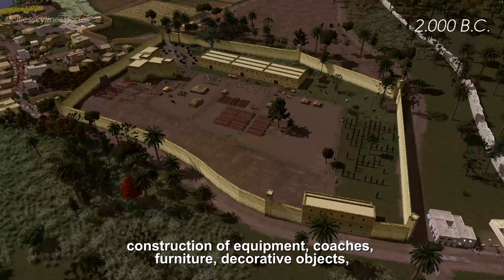THOCS2E3 - I WILL ALWAYS FIGHT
The collapse of the Bronze Age, followed by the rise of the Iron Age, contributed to one of the biggest events that definitely shaped cities in this period, the war. It provided new technological developments that helped transform buildings, vehicles and structures. The alphabet develops.

THOCS2E3 - HISTORICAL MILESTONES

ADMINISTRATIVE SYSTEM: Absolute Monarchy. Written the Hamurabi Law Code (1745 BC), Constitutional Monarchy (1600 BC)

ARCHITECTURE: First use of columns. Buildings in the traditional Buddhist style appear in Yinxu (China), around 1600 BC. It influenced Japanese, Korean and Vietnamese architecture, with the curved triangular roof and the use of wood as the main elements.

COMMERCE: It is established in places of open fairs, with stalls and tents to exhibit all types of manufactured products, directly to the final consumer.

INFRASTRUCTURE: Interconnected sewage network. Construction of the first wooden walkway over a lake (1523 BC)

BASIC SERVICES: Introduction of the world's first legal system in ancient Egypt.

TRANSPORT: In 2000 BC, the spoked wheel was invented and the carriage for transporting people was created in Central Asia. The chariot is invented in Iran and the horses were tamed as a means of transport.

INDUSTRY: Introduction of a workshop complex to work with iron, wood, construction of equipment, coaches, furniture, decorative objects, fabrics and ropes for shipbuilding. The pulley is invented in 1991 BC.

AGRICULTURE: Plants - radish, peanuts, passion fruit / Animals - goose.

DEFENSE: The catafrata, a type of armor and armor for soldiers and horses (2000 BC), is invented. Construction of the first city gate for entry control (1600 BC).

THOCS2E3 - IMPORTANT BUILDINGS

Wall of Babylon (1894 BC), Palace of Minos (1700 BC), Anunnaki Temple (1600 BC).

THOCS2E3 - CITIES AND CITIZENS

FOUNDED CITIES: Babylon, Luoyang, Jaffa, Argos, Thebes, Ur, Avaris, Memphis.

LARGEST CITY IN THE WORLD: Ur - Iraq (2000 BC) / Thebes - Egypt (1980 BC) / Babylon - Iraq (1770 BC) Avaris - Egypt (1670 BC) / Memphis - Egypt (1557 BC).

THOCS2E3 - LOGBOOK

Current Date: 04/30/1999 B.C.
Population: 81,513
Season: Spring
Season 2: Primitivo (3,000 to 1 BC)
City Type: Village
Period: Iron Age
Time: 2,000 to 1501 B.C.